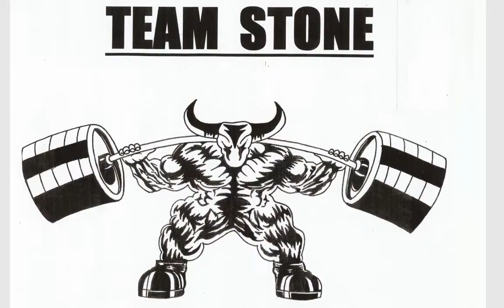THATS WHAT WEIRD ABOUT THIS GUY... HE CHEATS! PLUS THE BULLY STRAP HAS A NEW VICTIM! HEY BIG FELLA!